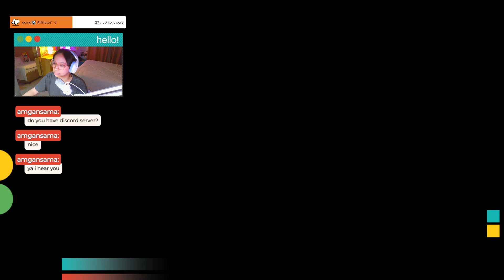usap/jam while i raket :-)